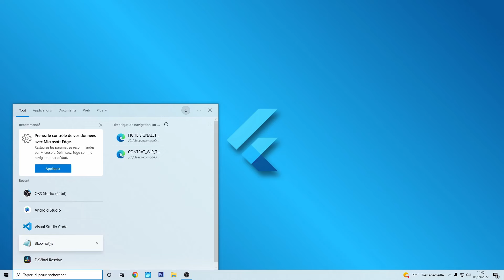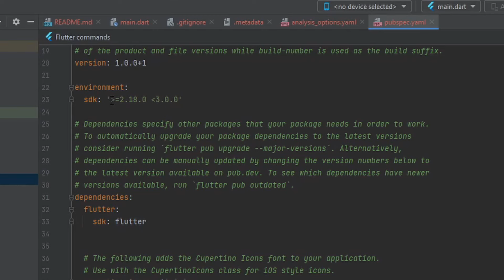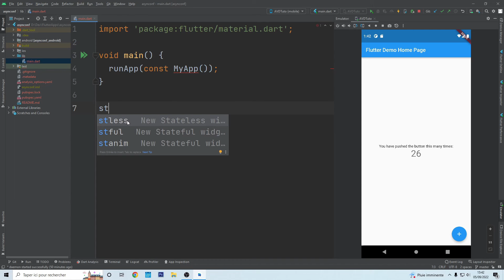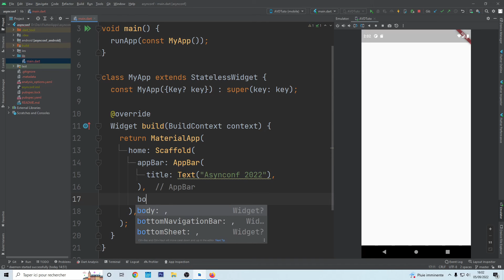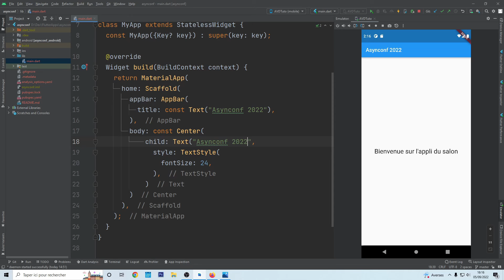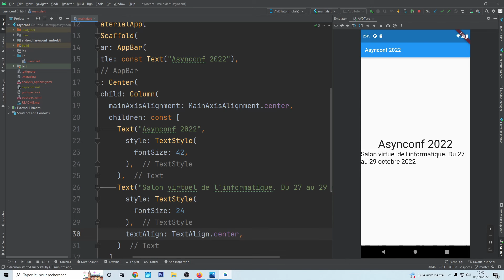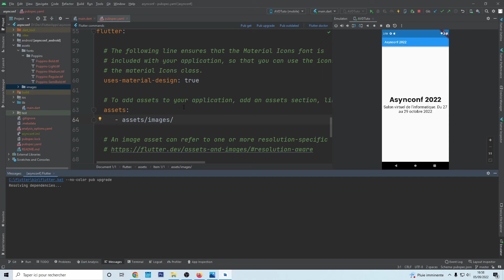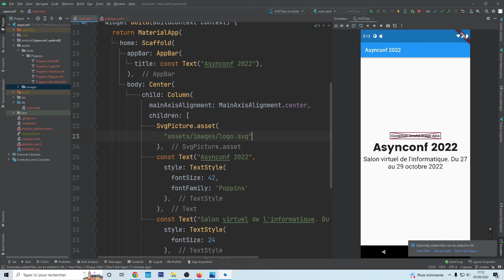Créer une appli mobile avec Flutter #2 - Premier Projet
Aujourd'hui , on se retrouve pour le 2ème épisode de cette série sur la création d'application mobile avec Flutter 3.

🔗 Timecode

00:00 - Intro
0:38 - Création du projet
2:30 - Structure du projet
3:25 - Appli par défaut
6:25 - Création de la premiere page
14:22 - Ajout d'une colonne
17:20 - Police d'ecriture personnalisée
20:16 - Ajout d'une image
22:20 - Module flutter svg
24:20 - Conclusion

🖥️Héberge ton projet / site web avec Hostinger (- 10% avec la code GRAVEN)

Hé hé !